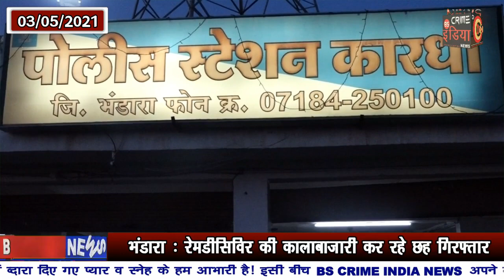नॅशनल हाईवे 6 पर भीषण हादसा !!